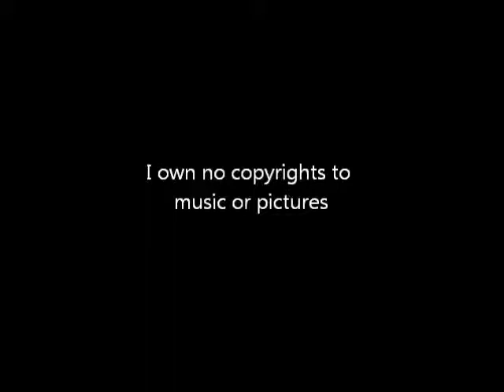Halflink - 2 Face.wmv